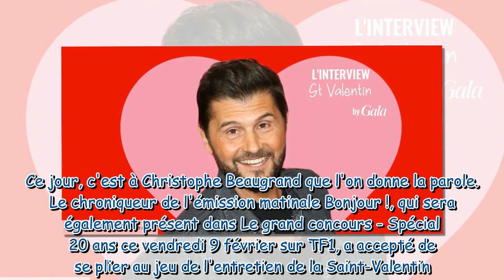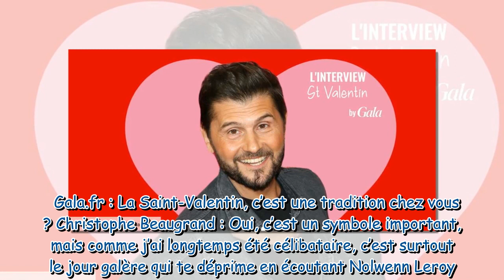La Saint Valentin de Christophe Beaugrand « Depuis qu'on a notre fils, on va au resto »